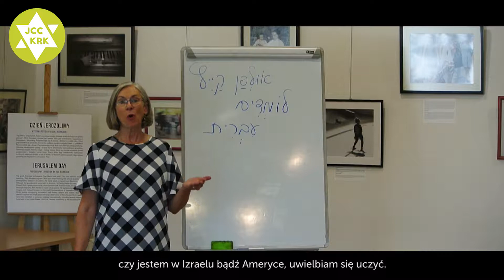Teach Us Torah, Pani Zosia! - S01 E28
Cykl mini-wykładów prowadzonych przez Zosię Radzikowską, członkinię społeczności żydowskiej w Krakowie, skupiony na historiach kobiet opisanych w tekstach biblijnych.
Series of short lectures led by Zosia Radzikowska, member of the Krakow's Jewish community, focusing on the stories of Biblical women.